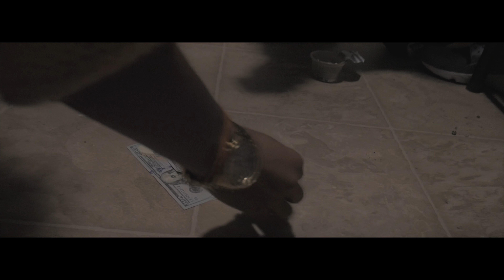Big Deal - Flying Around | Shot By